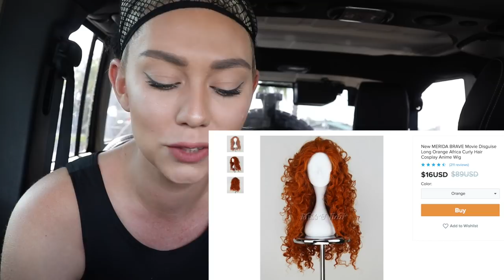Wearing Very EXTRA Wish Wigs in Public! SO EMBARRASSING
I wore very EMBARRASSING Wish Wigs out in Public and I WISH I didn't!

The Wigs I wore:

"UNISEX Anime Synthetic Short Wig Cosplay Party Straight Hair Halloween Heat Resistant Full Wigs"

"Women Fashion Small Curly Hair Pure Black/Brown/Wine Red Color Long Water Wave Hairstyle Wigs"

"New MERIDA BRAVE Movie Disguise Long Orange Africa Curly Hair Cosplay Anime Wig"

"Cosplay Wigs Popular 3 color Afro Curly Wavy Hairpieces Short Blonde/Brown Hair Replacement Wigs for Women American Wigs Fancy Dress Costume Party Wigs"